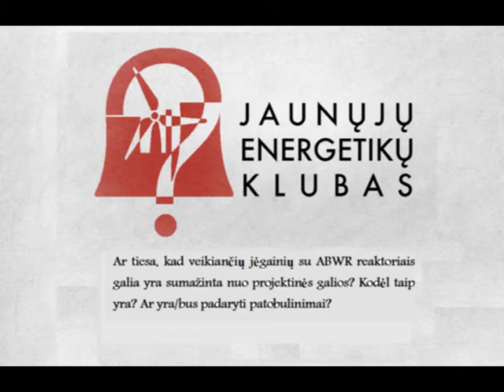Ketvirtoji JEK paskaita "ABWR reaktoriaus technologijos" 15/19